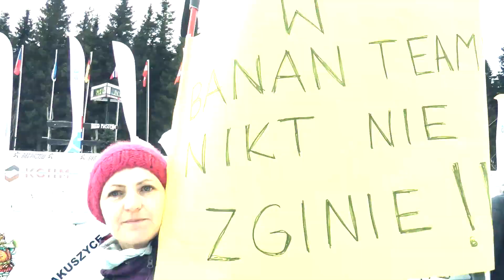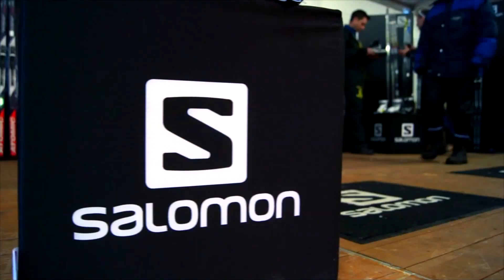39.edycja Biegu Piastów